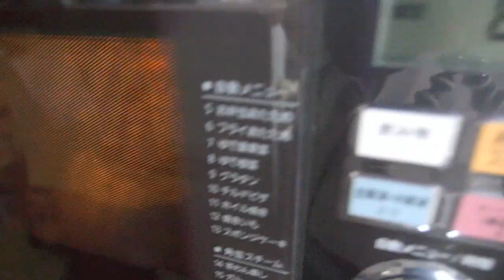🎄メリー！ミッキーのクリスマスチョココロネ / Yummy! Mickey Mouse Chokokorone such as Christmas tree.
メリーベル、月光蝶である！I bought a Mickey Mouse Bled. It is Chokokorone such as Christmas tree. I remembered the chocolate fondue. It was too melts when heated in a microwave oven. But it's Yummy! Danish like Taiyaki was also heated. Was Yummy. Blend tea of chamomile and apple were relaxed me.

-Show notes-
ヤマザキ たい焼きみたいなデニッシュ
TEAS' TEA カモミール＆アップルティー